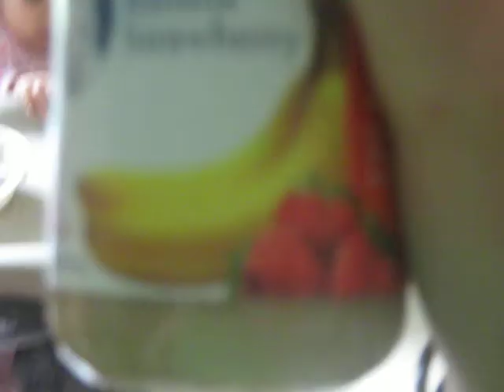PS Siena Eating!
This is Vicki's other niece Siena, ( 9 Mo. on July 1st!) eating fruit puffs, and baby cereal. She made a HUGE mess,(Meghan and Vicki were babysitting-if u couldn't tell already- Siena and Liliana, you should all know who that is, if you dont watch our Lili vids!) :)